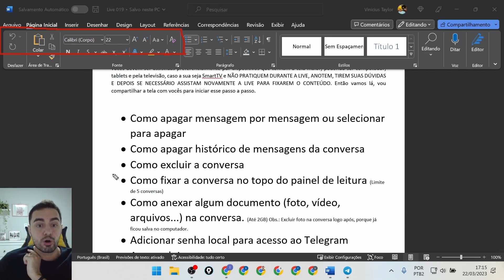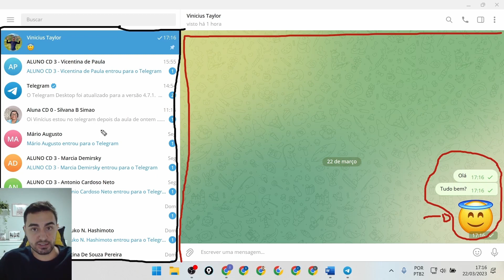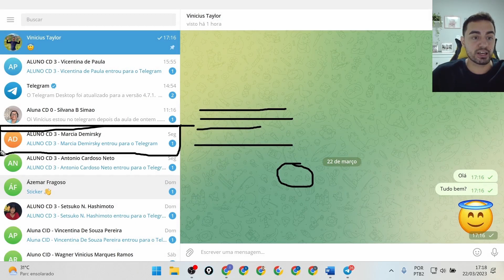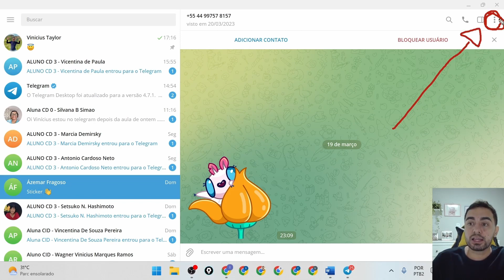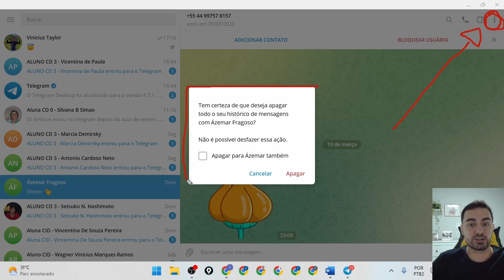Como excluir conversas no Telegram.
Aprenda a excluir suas conversas no Telegram, sem precisar de ajuda de ninguém.